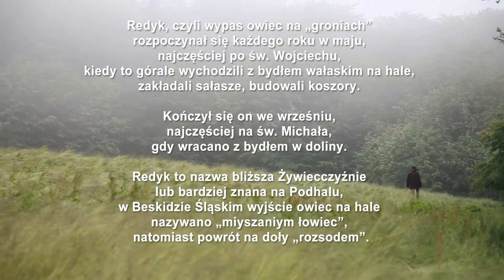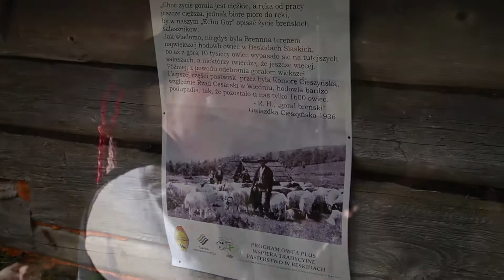Redyk na Skałce i w Koziej Zagrodzie 2017